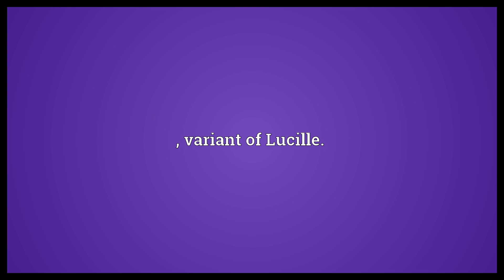Lucile Meaning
Video shows what Lucile means. , variant of Lucille..  Lucile Meaning. How to pronounce, definition audio dictionary. How to say Lucile. Powered by MaryTTS, Wiktionary